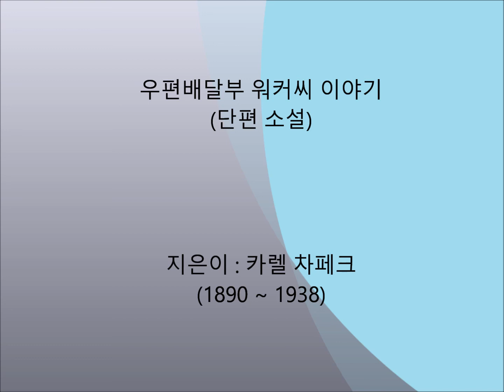우편 배달부 워커씨 이야기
(단편 소설)

지은이 : 카렐 차페크
(1890 ~ 1938)